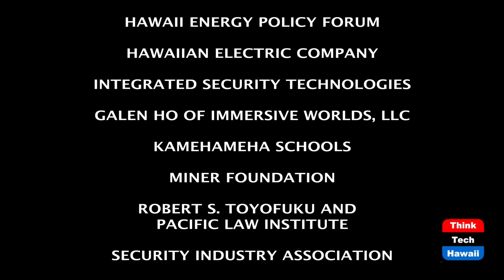Carrying the Light... (Law Across The Sea)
Audrey Kitagawa’s Journey.  The host for this episode is Mark Shklov.  The guest for this episode is Audrey Kitagawa.

We discuss Audrey’s personal and professional background, her legal career, her journey from Hawaii lawyer to spiritual leader, and her vision of “The Future of Hope” and “How to Get to the Promised Land”.